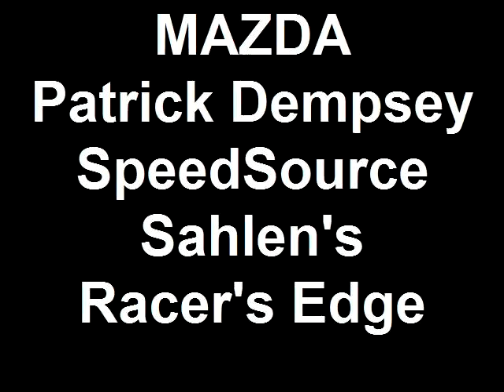MAZDA Patrick Dempsey SpeedSource Sahlen's Racer's Edge